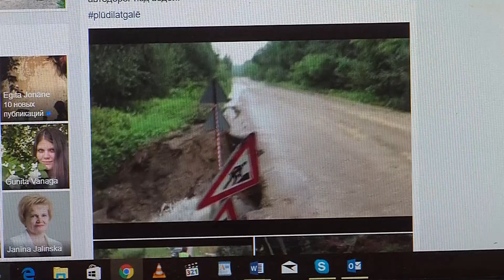В Даугавпилсском крае объявлено чрезвычайное положение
На прошлой неделе в течение суток в Латгалии шел непрекращающийся ливень. Такая погодная аномалия привела к катастрофическим последствиям. Только в Даугавпилсском крае крестьяне понесли урон в размере свыше полутора миллионов евро. Рассказывает Елена Костыгова.